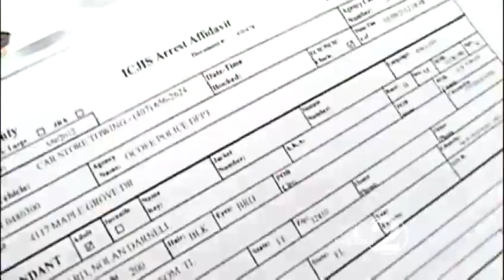Home invasion sparks gunfire, police say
Police officers are looking into a triple shooting in Ocoee on Monday.